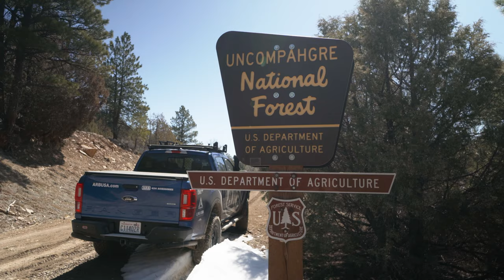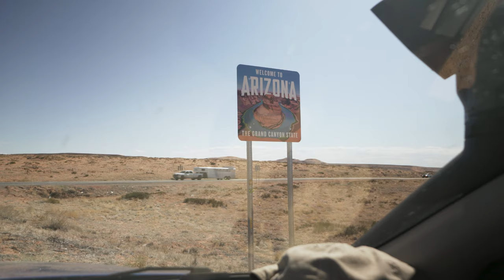ARB Ranger Road Trip Vlog / Colorado to Arizona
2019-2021 Ford Ranger ARB UVP Complete Steel Skit Plate Kit 5440230

Never miss a thing when you join the Stage 3 Newsletter